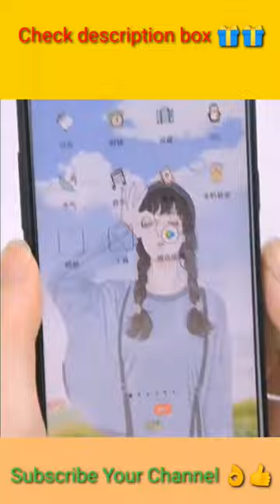Mini Portable Pocket Benton Router Techshahin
Benton Unlock 4G Lte Router Wireless Wifi Portable Modem Mini Outdoor Hotspot Pocket Mifi 150mbps Sim Card Slot Repeater 3000mah.

Men Sheepskin leather jacket down and cotton winter warm jacket Men's stand-up collar.

AYUNSUE Genuine Sheepskin Leather Jacket Men Clothing 90% Down Jackets Mens Real Fox Fur Collar Coat Winter Clothes Ropa LXR805.

AYUNSUE Vintage Genuine Cow Leather Jacket Men Plus Size Cowhide Leather Coat Slim Short Jacket Veste Cuir Homme L-Z-14 YY1366.

Women Wool Cashmere Coat With Mink Fur Winter Long Female Trench Coat Real Fur Mandarin Collar A Line Long Sleeves Warm Clothes.

Mink Fur Vest Winter Women Long Real Fur Vest Femme Warm Natural Mink Vest Plus Size 2020 New Arrival Clothes Mandarin Collar.